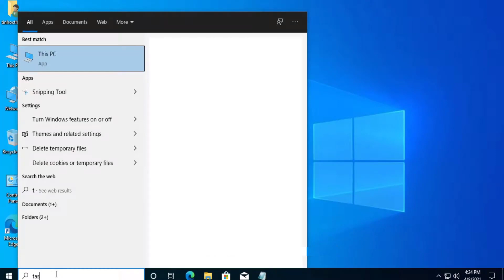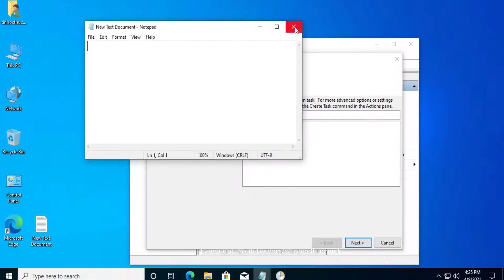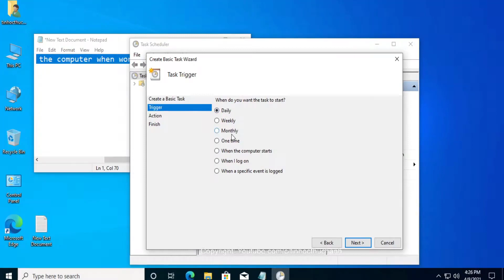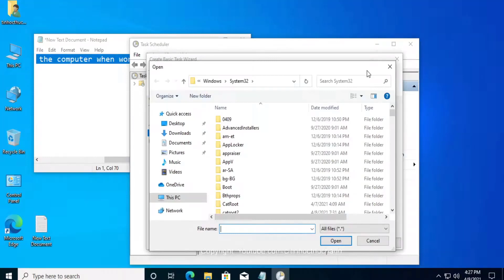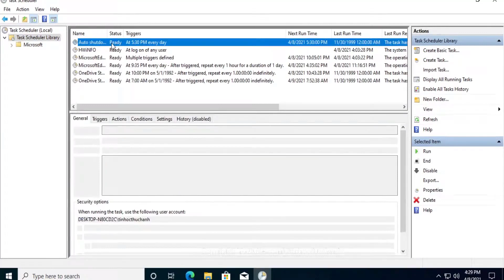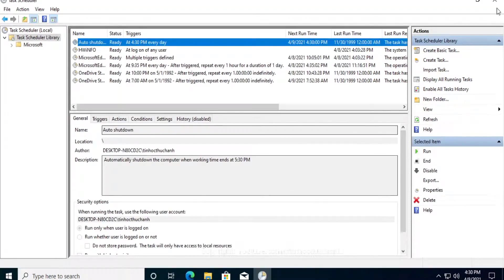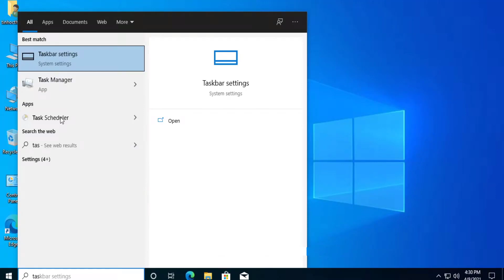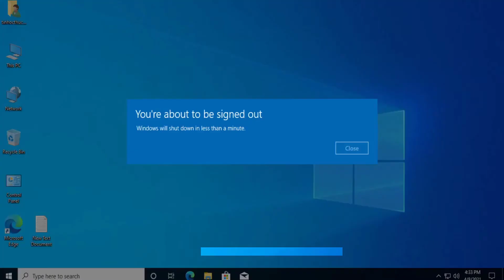Hẹn giờ tự động tắt máy tính hàng ngày Task Scheduler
Fix 100% Sửa lỗi ổ cứng bắt Format You need to format the disk in drive H

💻 Hướng Dẫn Thay Bàn Phím Laptop HP 4530S Tự Thay Ram Ổ Cứng Laptop Dễ Lắm
Cách cài song song Windows 10 và Win 11 cài nhiều Win trên 1 ổ cứng máy tính